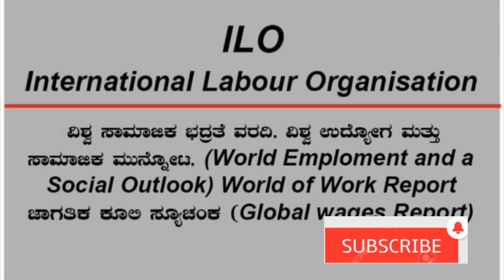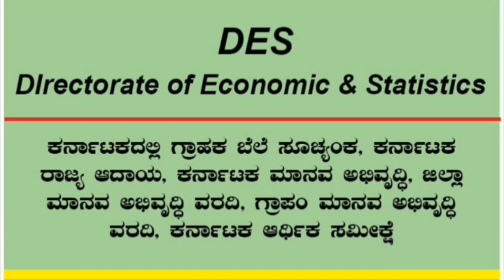ಜಾಗತಿಕ ಸಂಸ್ಥೇಗಳು& ವರದಿಗಳು (International Institutions&Reports by Appaji Academy KAS/FDA/PC(GK 2020)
global reports
global rankings

hi
am tejashwini J..
welcome to
INDIAN CONSTITUTION ,,
GENERAL KNOWLDEGE
GEOGRAPHY.
INTERESTING FACTS
SO